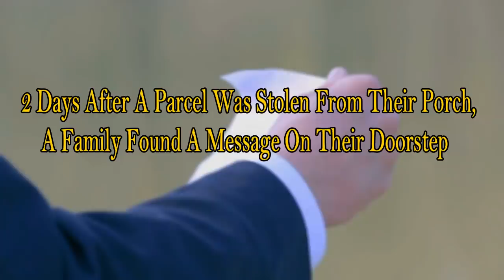2 Days After A Parcel Was Stolen From Their Porch, A Family Found A Message On Their Doorstep